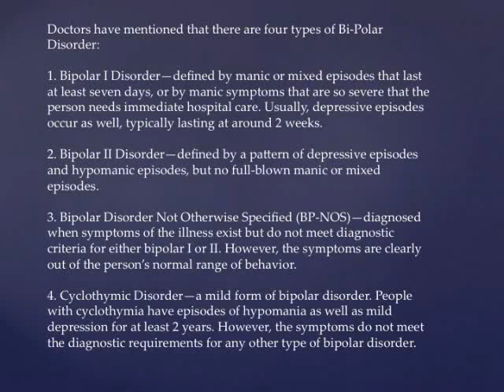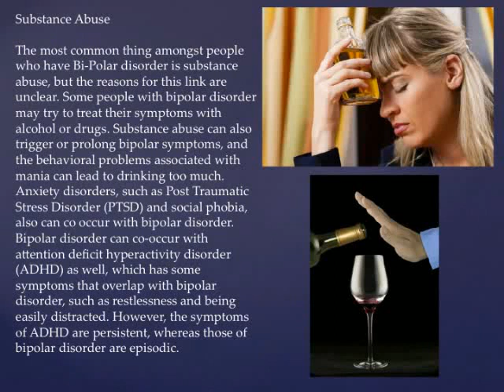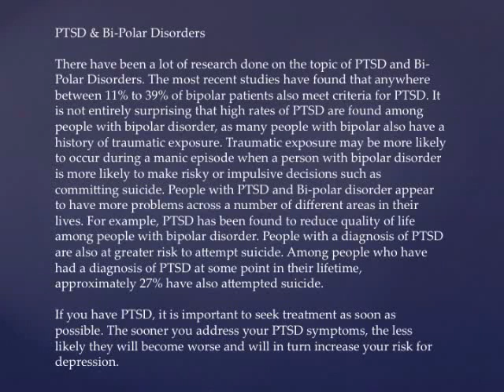*Med Video #3 - Bi-Polar Disorder & The Brain* - M.M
Hello Everyone so today's video is about Bi-Polar Disorder and what it does to your over all health and brain. Hope that this helps people understand what Bi-Polar is and what is does to you...and also help medical students as well..